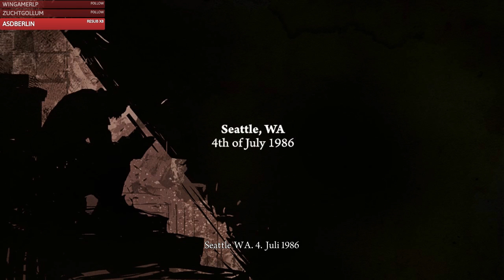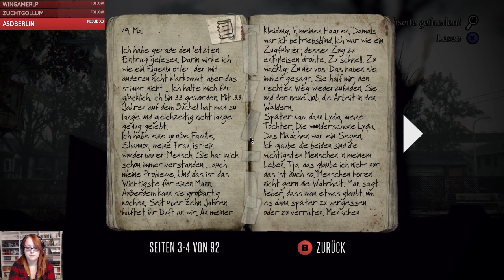Deadlight |Part 1| [GER / CAM]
Randell Wayne kämpft sich durch eine Horde von Zombies und kleinen Rätseln um seine Familie und Freunde wiederzufinden.